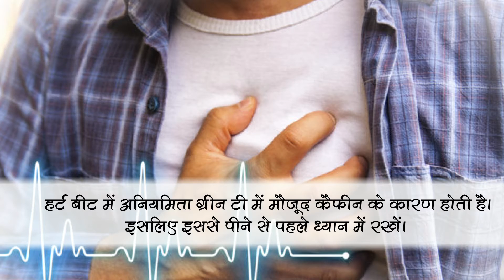ग्रीन टी का उपयोग करने से पहले ये बातें जरूर ध्यान में रखें। समाचार नामा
अगर आप Green Tea पीना शुरू कर रहे है तो वीडियो में दी गयी बातों को नजरअंदाज न करें। अधिक जानकारी के लिए दिया गया लिंक जरूर खोलें